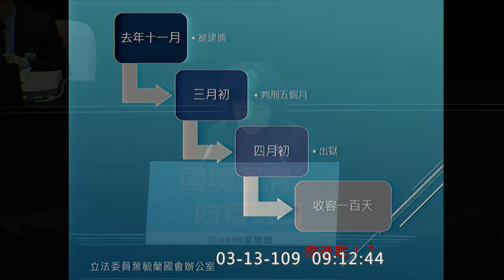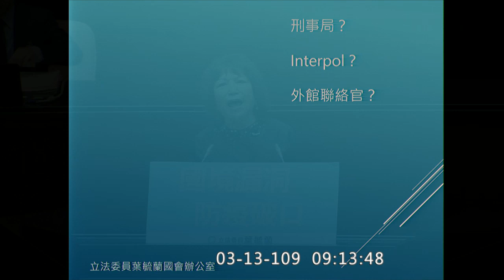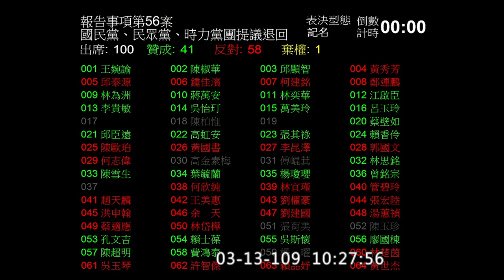2020 03 13 國土計畫法 退回程序委員會表決 防治紓困振興特別預算 三讀 國是論壇 院會 游錫堃 【立法院演哪齣？】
16:30 國是論壇 陳以信 洪孟楷 孔文吉 葉毓蘭 李德維 林思銘 溫玉霞 吳怡玎

1:42:15 國土計畫法 退回程序委員會表決 棄權1 反對58 贊成41 (不成立 照程序委員會通過)
國民黨團喊口號: 反對修惡國土法 反對開後門  拒絕炒地皮
2:18:17 與黨團意見相同之表決聲明

2:18:44 防治紓困振興特別預算 三讀

2:25:10 三讀後發言
曾銘宗
翁重鈞
江啟臣
蔣萬安 2:33:33
林奕華
李德維
葉毓蘭 2:40:55
楊瓊瓔
莊瑞雄 2:45:55
邱泰源 WHO 譚德塞=›小譚？